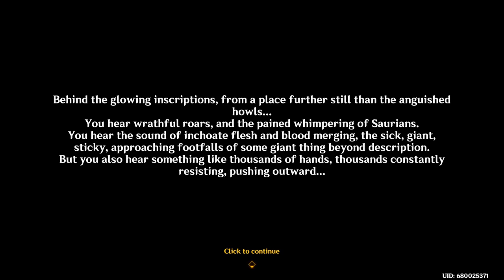Genshin Impact-Springs Event - Beneath the Crystal Rock - PART-2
In this video, I complete the Beneath the Crystal Rock world quest from the Land of Vibrant Stone and Flaming Springs event in Genshin Impact. Follow along as we explore hidden caves, solve puzzles, and unlock exciting rewards.

🎮 Quest Highlights:

Uncover secrets hidden beneath crystal formations
Solve elemental puzzles
Defeat challenging enemies guarding treasure

Credits:

Event: "Land of Vibrant Stone and Flaming Springs"